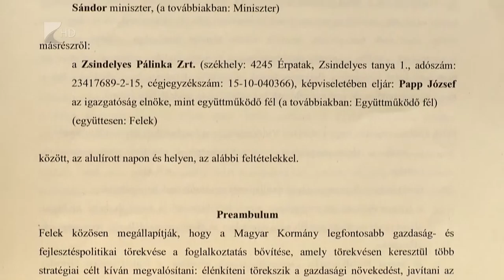Együttműködési megállapodás - Kölcsey Tv